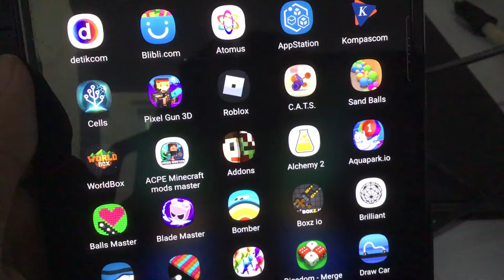Minecraft apps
Apps